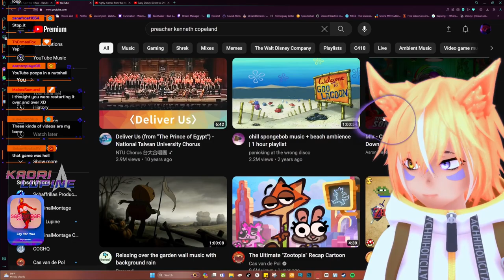Minecraft Shulker Noise